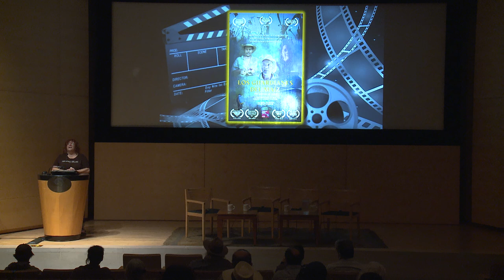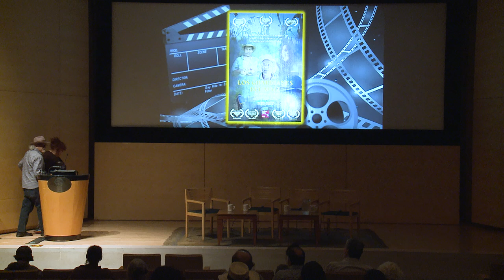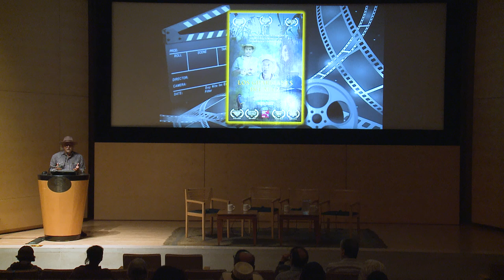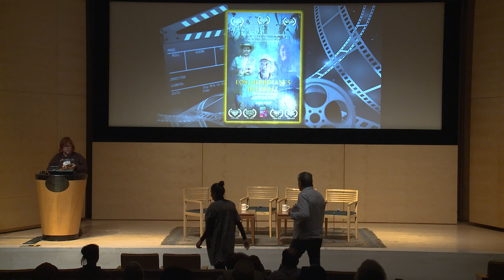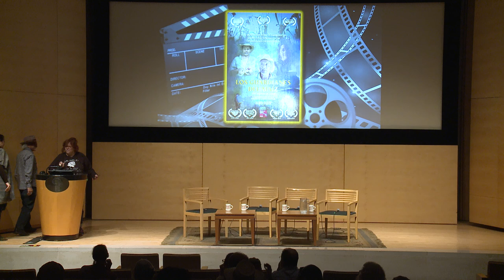Film: Los Guardianes del Maíz Screening and Panel Discussion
A not to miss special screening and panel discussion of Los Guardianes del Maíz/The Keepers of Corn, featuring insights from director Gustavo Vázquez and producers Jonathan Barbieri, Yira Vallejo and Daniela Tabora.

Indigenous farmers, artisans and cooks narrate the story—in Spanish and their native languages—of the origins of native corn and how their ancestors shepherded these ever-evolving seeds from the dawn of agriculture to the 21st century, a collective labor spanning over 350 generations. Their voices are joined by community leaders, scientists, chefs and others who stand in defense of food sovereignty, genetic integrity, diversity and community ownership of native seeds. Together, they uphold a durable cultural legacy and a way of life.

Gustavo Vázquez Orozco (Jalisco, 1954) studied film at the San Francisco Art Institute and is an independent filmmaker with over 30 productions, including documentaries, video installations and experimental narrative films. He has won various international awards, such as the Rockefeller Grant and the Eureka Grant for Visual Art. His work focuses on intercultural studies, identity and the US-Mexican border. Notable films include Que viva la lucha and segments for Visiones: Latino Art & Culture. His work has been exhibited at the Smithsonian Institute, the De Young Museum, and the St. Louis Science Center. He is currently a professor in the UC Department of Cinema and Digital Media, Santa Cruz.

Yira Vallejo worked for ten years in the wine and spirits industry in New York City. In 2014, she returned to Mexico and began working with smallholding farmer families producing native corn. In 2017, she joined the organizing committee of the Agrobiodiversity Fair, which facilitates an exchange of native seeds and brings together over 400 farmers from indigenous communities across Oaxaca. Along with her husband, Jonathan Barbieri, Vallejo created Maíz Nation Whiskey, Mexico's first 100% solar-powered distillery, where they distill whiskeys based on native corn and other grains. Her work with small farming families, who practice traditional farming methods, led to the creation of the award-winning documentary film Los Guardianes del Maíz.

Jonathan Barbieri (b. 1955, Washington D.C.) is a fine arts painter who has lived in Oaxaca, Mexico, for 35 years, spending 27 of those years in small towns and villages in the Oaxacan countryside. His artwork is featured in public and private collections in the US, Europe and Mexico, including the Fine Arts Museums of San Francisco, the Di Rosa Preserve in Napa Valley and the Instituto de las Culturas de Oaxaca. In 2007, he started the iconic mezcal brand Pierde Almas and, in 2015, expanded its portfolio to include the first ancestral corn whiskey from Oaxaca. His pursuit of firsthand knowledge about native corn and its many ecosystem-specific varieties led him to towns and villages across Oaxaca’s Valles Centrales, the Isthmus of Tehuantepec, la Chinantla, la Sierra Norte, la Costa, Costa Chica and la Mixteca Baja. In these communities, he came to appreciate the deep, historical relationship each local polity has with their regional corn.

Vasquez, Barbieri and Vallejo began filming the documentary, Los Guardianes del Maíz/The Keepers of Corn, in 2017. The film showcases the efforts of Indigenous farmers in Oaxaca to conserve native maize in the face of an uncertain future.

Daniela Tabora’s journey of reconnecting with the land began through herbalism, driven by a desire to preserve the intergenerational wisdom surrounding plant medicine and her lineage. She is deeply passionate about bridging access to resources—whether knowledge, space, or opportunity—for her community, believing strongly that Black and Brown communities should be at the forefront of access to these essential resources.

Beyond her love for the land, Daniela expresses her creativity through painting, writing, and dancing. She finds joy in creating space for child-like excitement and positivity in everything she does.

NR, 58 mins., 2021. In Spanish, Zapotec and Chinantec with Closed captions (CC) in English.